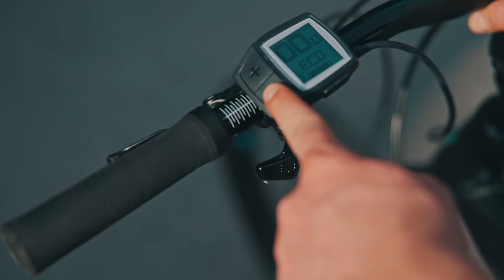E-BIKE TUNING TUTORIAL 🚲🔝 | VOLspeed V4 Tuningmodul Einbau | BOSCH Active & Performance {deutsch}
Tuningmodul Set E-Bike VOLspeed V4 mit Kurbelabzieher bei uns im Shop
Die Firma VOLspeed aus Ehekirchen in Oberbayern ist einer der führenden Hersteller von innovativen Tuningmodulen für E-Bikes, Pedelecs und S-Pedelecs. Mit dem Tuningmodul VOLspeed Performance V4 für E-Bikes und Pedelecs mit BOSCH Antriebssystemen hat der Hersteller ein Produkt auf dem Markt gebracht, dessen individuelle Optimierungsmöglichkeiten einzigartig sind. Welche das genau sind, erfahrt ihr in diesem Video. Außerdem verraten wir euch, wie der Einbau sowie die Inbetriebnahme des Tuningmoduls funktioniert und wie es sich in unserem Test bewährt.

Kapitelübersicht:
00:00 Intro
0:32 Vorteile und Funktionsweise
1:24 Einbau des Tuningmoduls
5:33 Inbetriebnahme des Tuningmoduls
6:15 Probefahrt
6:38 Fazit
7:26 Verabschiedung
7:32 Outro